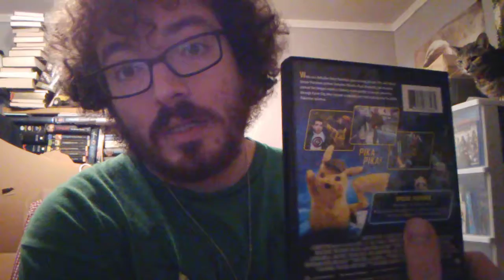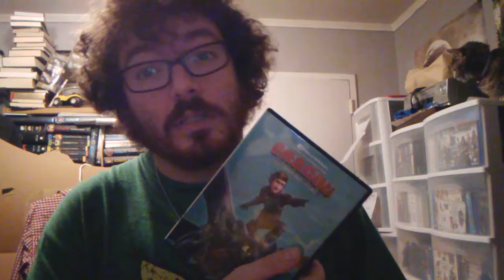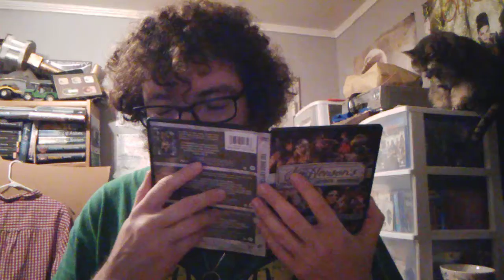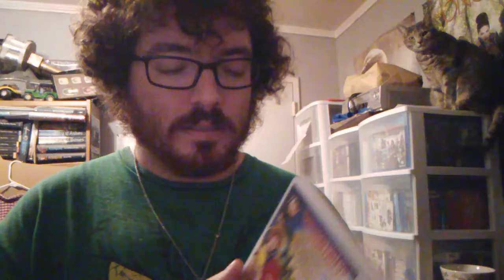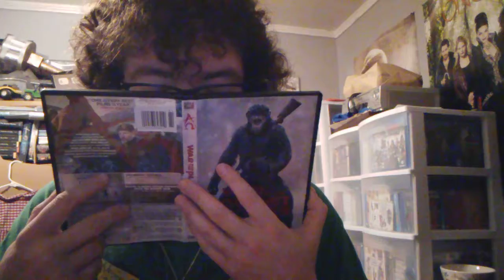Seven dvds unboxings video